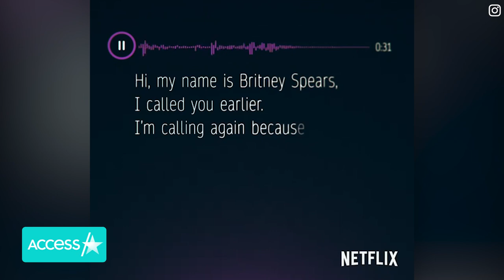‘Britney Vs. Spears’ Explosive New Trailer Drops For Netflix Documentary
Britney Spears' conservatorship is getting put under the microscope in a new documentary for Netflix. The streaming giant dropped the trailer for "Britney vs Spears" on Wednesday, one day after dropping a teaser of an alleged voicemail Britney left for an attorney regarding her conservatorship. The film investigates the controversial legal arrangement the pop star has been in for more than 13 years and features court testimony of her telling a judge, "I just want my life back."